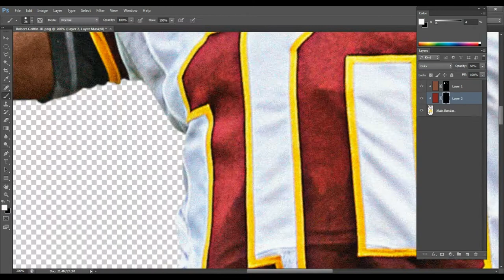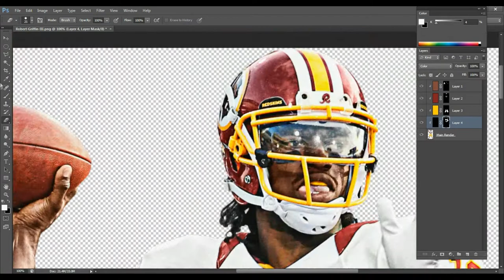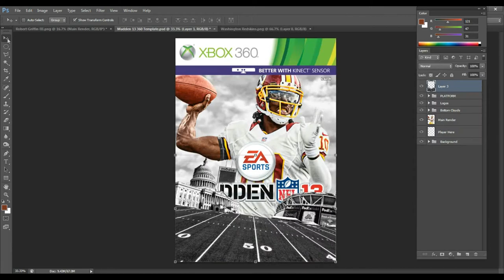SpeedArt : Robert Griffin III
Pretty sell explanatory